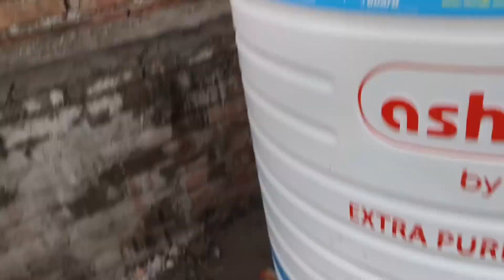3 Inlet Diverter installation. And metro pole flush wall fitting|| CPVC pipe fitting|| bathroom.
नमस्कार दोस्तो कैसे हो आप सभी आशा करता हु। की आप सभी अच्छे होंगे । तो दोस्तो आज के इस वीडियो मैं आपको बताया हूं। मिनी बाथरूम फिटिंग।। तो दोस्तो आपको  अगर इस वीडियो से सहायता मिला होगा तो इस वीडियो को लाइक जरुर करिएगा और अपना एक प्यारा सा कॉमेंट भी कर दीजिएगा।।

helpful video 📷.